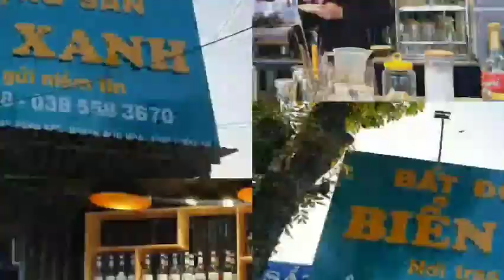650tr Sở hữu lô đất 4x25m | Ngay Gần Trường Cấp 1 Vị trí sinh lời cao | Rẻ đẹp pháp lý rõ ràng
650tr Sở hữu lô đất 4x25m | Ngay Gần Trường Cấp 1 Vị trí sinh lời cao | Rẻ đẹp pháp lý rõ ràng | Đức Hòa. Long An | @BĐS Biển Xanh
bđsbiểnxanh​​​#.bđsđứchòalongan#cattuongphusinh​​​#
Cần bán nhanh trong 7 ngày lô đất Thổ cư 100%, Sổ hồng riêng, Hướng Nam Nằm ngay cạnh liền kề trường cấp 1 . .Nằm vị trí nhiều tiềm năng sinh lời cao .Trục đường rất hiếm sản phẩm ít người bán.Có diện tích 4x25=100 m2. X. Đức  Lập Hạ , H. Đức Hòa, T. Long An, Cách bến xe An Sương, Tp. Hồ Chí Minh 21 km. Cách vòng xoay an lạc 26 km. Đường  rông 7 mét  , xe tải chạy , Vị trí tiềm năng đường trục chính, tiện lợi buôn bán đa nghành ngề.Nằm vị trí khu đông dân .Giá rẻ đầu tư quá tốt chỉ  650 tr  vnđ Chốt, Xây tự do , bao phí sang tên trong ngày.